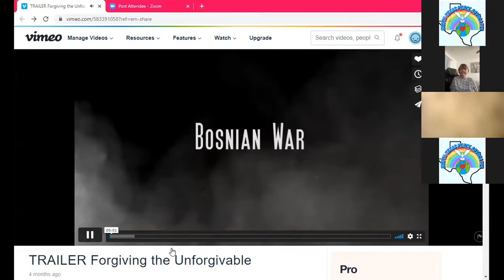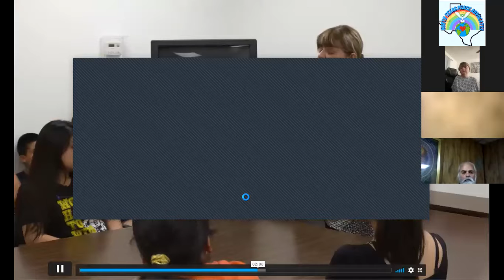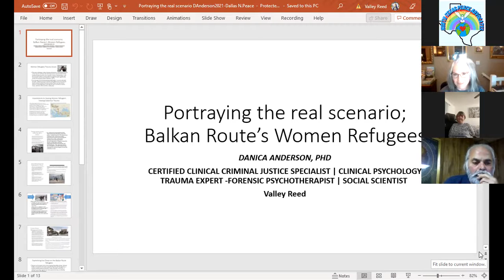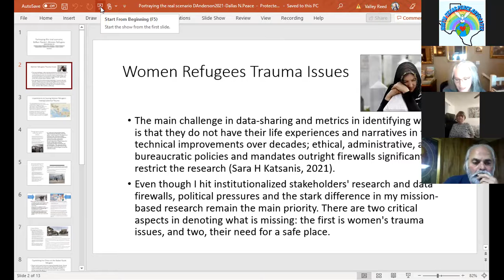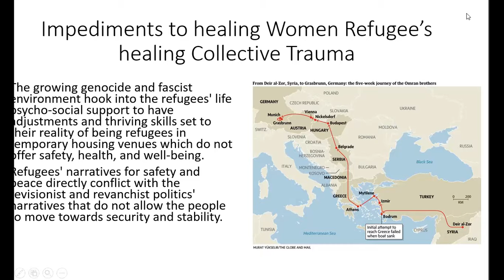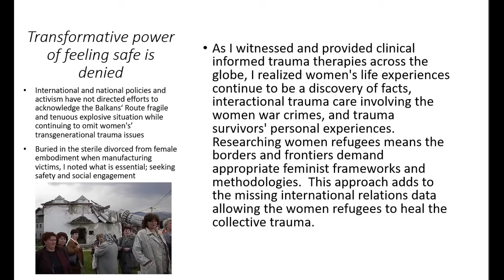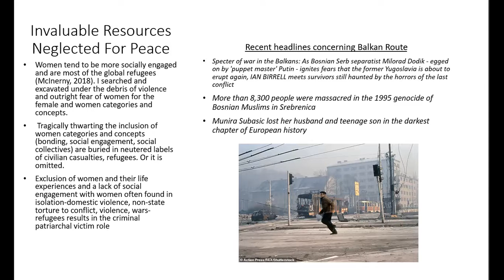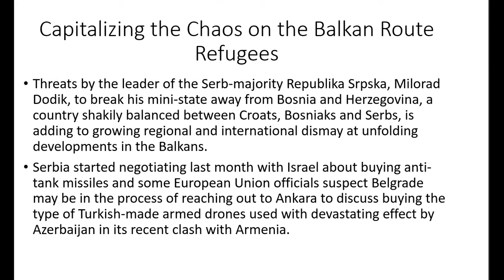North Texas Peace Advocates- Spotlight on: Crisis in Bosnia? Will History Repeat itself?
The Balkan state of Bosnia-Herzegovina is on the verge of what analysts warn is its most serious crisis since the end of the Bosnian war in 1995, in which horrendous acts of ethnic cleansing, mass murder, widespread rape- all war crimes, were committed.

According to Srecko Latal, writing in the NY Times, " At the heart of the crisis is Milorad Dodik, the Bosnian Serb leader and longtime separatist who has announced plans to withdraw the Serb-dominated Republika Srpska, one of the country's two administrative entities, from major state institutions. In what amounts to secession, he intends to set up a separate taxation office, army and security forces. For a region with a recent history of ethnic violence and conflict, it's a terrifying development."

What: Online Zoom Webinar : "Crisis in Bosnia: Will History Repeat Itself

When: Monday, December 6th 7 P.M. CST

Panelists:
Belma Islamovic - Amputee Coalition
Born in 1974 in Mostar, Bosnia, Belma Islamovic became a Medivac'd refugee at age 18 because of the civil war in her nation. She lost both arms when a Croatian mortar struck her family home. Her story is featured in the documentary, " Forgiving the Unforgivable: The Tragedy of War and Power of Forgiveness.'

Danica Borkovich Anderson, PhD - The Kolo:Women's Cross Cultural Collaboration
Dr. Danica Borkovich Anderson, has a clinical psychology doctorate with concentration in Somatics, and received her PhD from The Chicago School of Professional Psychology. Working as a Clinical Psychology Trauma expert and social scientist, the balance of her work has been abroad in Afghanistan, Africa, Bosnia, India, Sri Lanka and the United States. Dr. Anderson has conducted extraordinary in depth work with Bosnian Muslim women war survivors and war crimes survivors, two tours in Afghanistan with the Department of Defense and the International Criminal Court as a Psycho-social victim Gender Expert. Her decades of experience witnessing war trauma gave her all the insight needed to publish two books. Her international keynote speeches and presentations focus on healing trauma through female social collectives and the Kolo Informed Trauma Care method. She is founder for the Kolo: Women's Cross Cultural Collaboration.

Randall Puljek-Shank has worked for more than 20 years in divided societies as a program designer, trainer, evaluator, and researcher. He first came to Bosnia during the last year of the Bosnian war and returned with the NGO Mennonite Central Committee from 2002 to 2012, supporting local peacebuilding organizations focused on strategic peacebuilding, interreligious action, and trauma healing. He is a founder of the Peace Academy and Restart.ba development initiative and holds a Ph.D. in Political Science (Radboud University Nijmegen).

Srecko Latal covered Bosnia and Herzegovina for The Associated Press during the 1992-95 war, is a former analyst for the International Crisis Group and an editor at the Balkan Investigative Reporting Network.

Tech & Online. Support
Valley Reed
Nicolas Hernandez